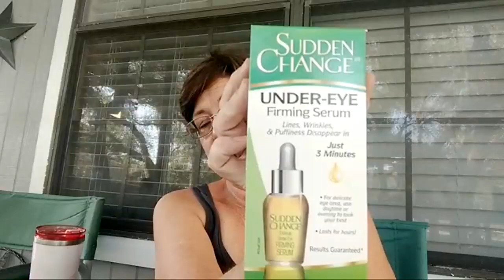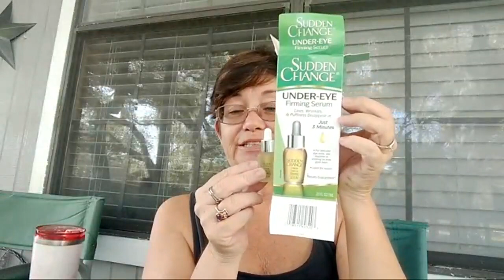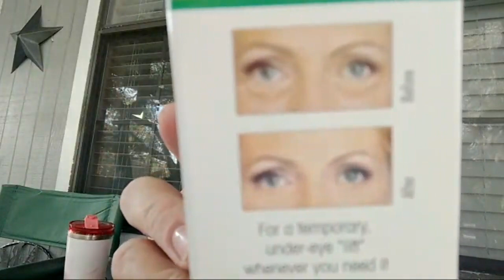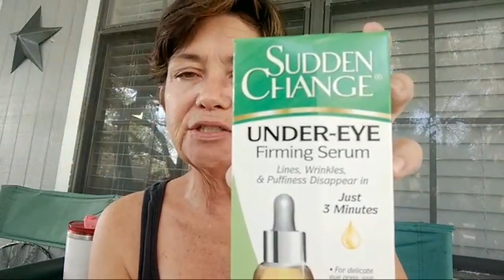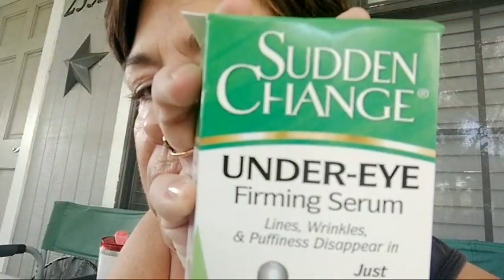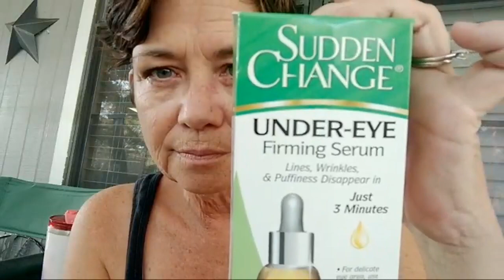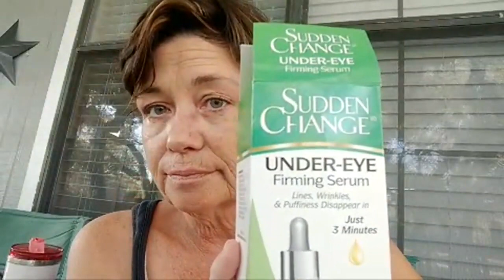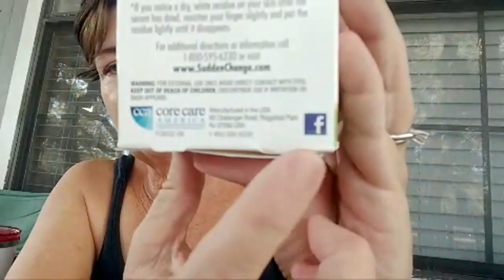Product Test And Review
Sudden Change Under-Eye firming serum